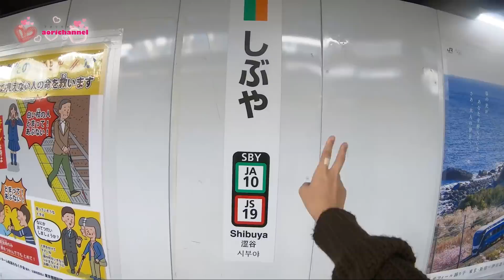【vlog】Mちゃんと2人で渋谷原宿デート♪ずっと行きたかったベビタピに行ったよ！デートは最高に楽しかったです！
今回はリア友Mちゃんと渋谷・原宿をデートしてきました!
友達と初めて行った渋谷は最高でした　原宿も！